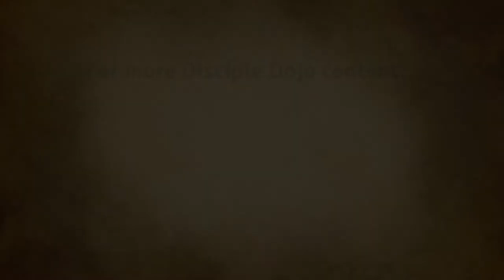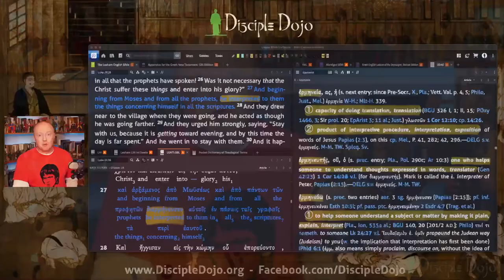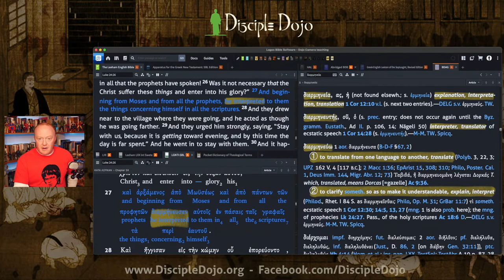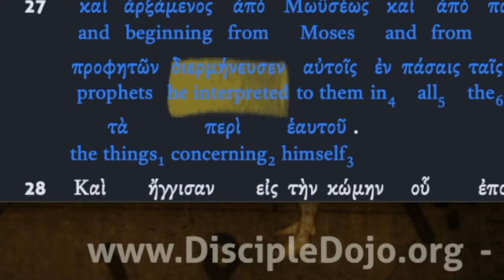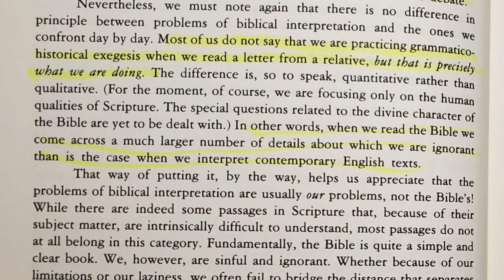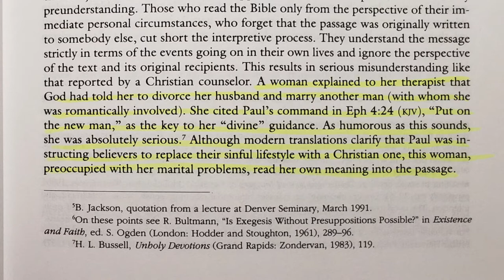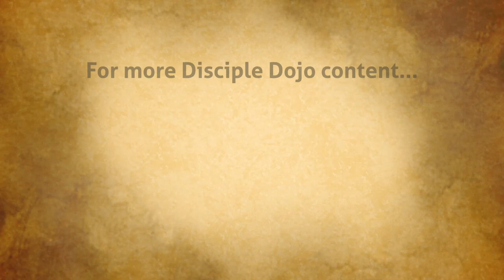What is 'Hermeneutics'? (Bible scholar jargon explained!)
The courses mentioned in this video are both available entirely for FREE

Disciple Dojo is a 501c3 Nonprofit organization. As such we rely on donor support to make this teaching available freely online. Please consider supporting this ministry if you benefit from our videos or podcast